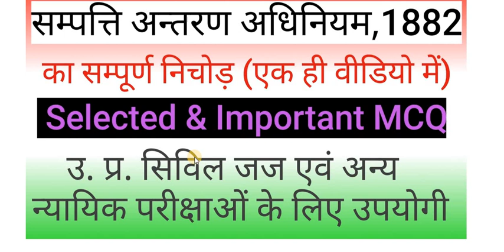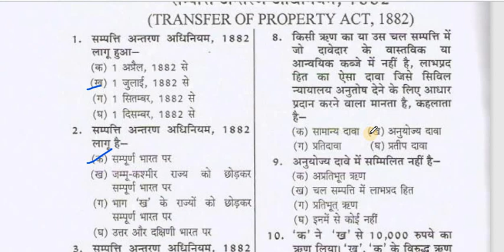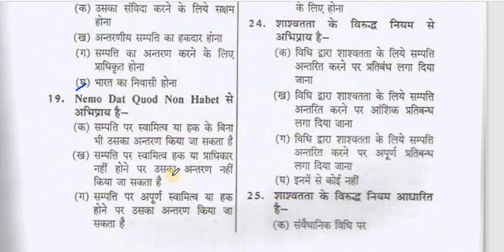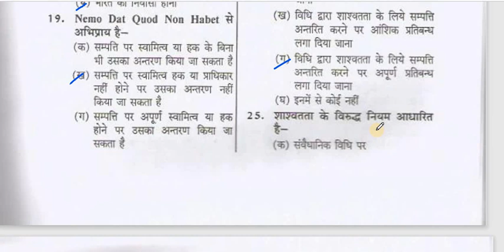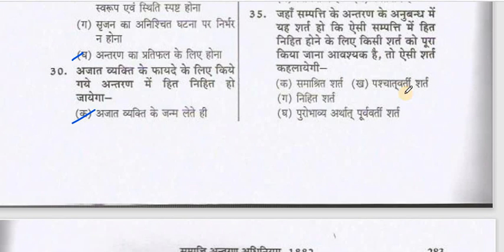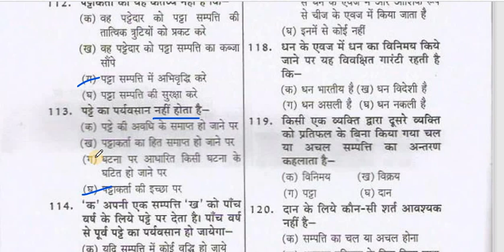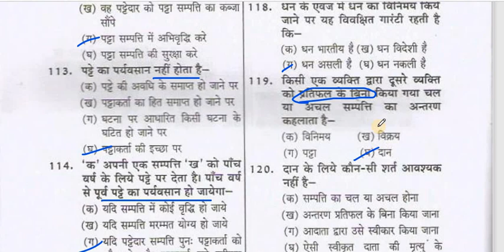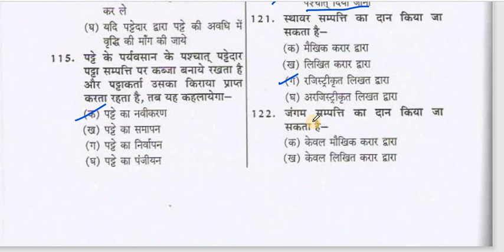TPA MCQ संपत्ति अंतरण अधिनियम 1882 selected and important MCQ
shivstudyoflaw

सिविल प्रक्रिया संहिता 1908 के आदेशों नियमों और उपचार सरल भाषा में एक ही नजर में

भारत की राजव्यवस्था (संविधान ) दो गुना फायदा GK & law प्रश्नपत्र एक साथ तैयार बिहार एपीओ के लिए

Rules:- "इस चैनल पर अपलोड विडियो में दिए गए तथ्यों में अघतन संसोधनों को समलित कर त्रुटि रहित तथ्यों को  उपलब्ध कराने का भरसक प्रयास किया गया है, यदि फिर भी किसी प्रकार की त्रुटि रह जाती है तो इसके लिए टाइपिस्ट , creators , टीचर्स , दाई नहीं होंगे "